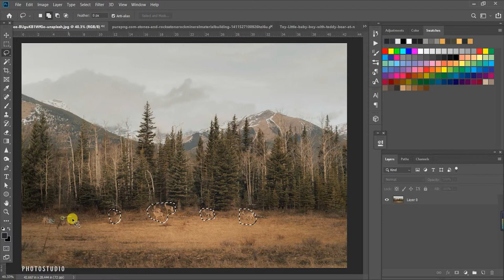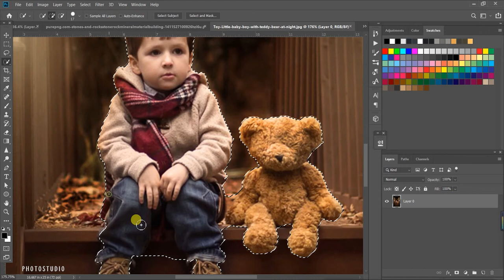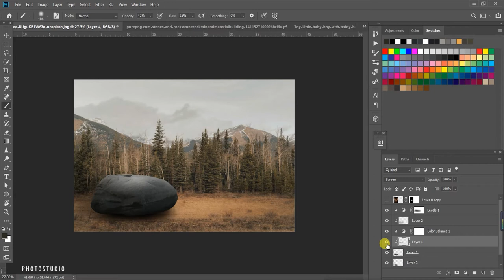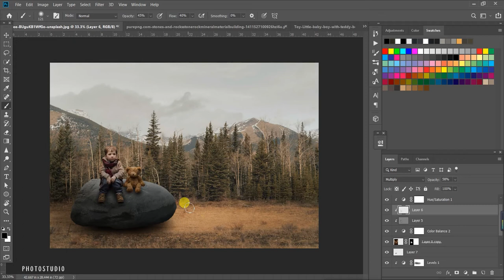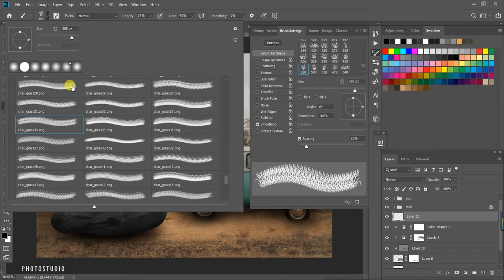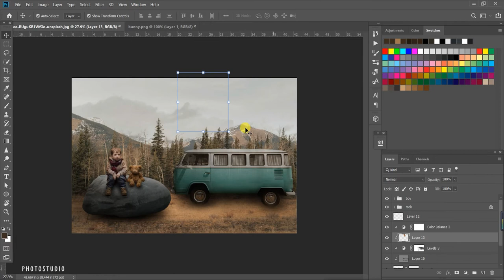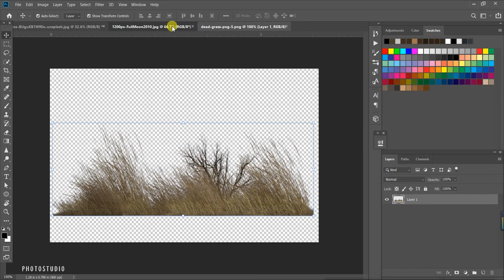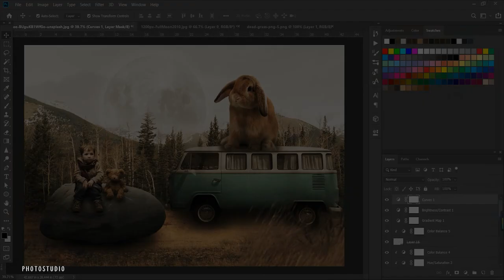Travel with bunny - Photoshop Manipulation | Tutorial